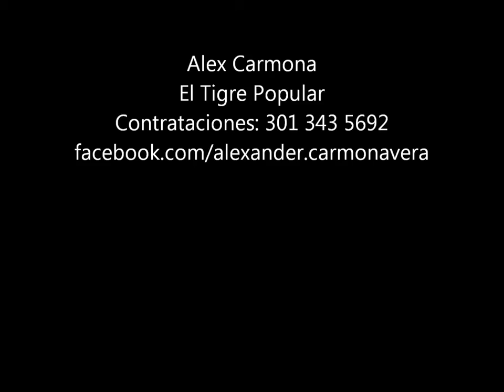ERES MI VIDA ALEX CARMONA